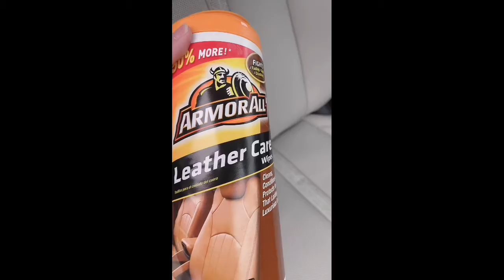How I wash my Car! (hyundai sonata limited)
for my first video, I'm going to show you guys how I personally wash my car. hope you guys enjoy the video, it's not a proper introduction to my channel, I will do that in a future video. and more fun videos will be uploaded so make sure to subscribe.

Bahasa Indonesia Terjemahan :
ini video pertama saya jd bnyk kekurangannya and i hope you understand. just enjoy guys and thank you

[Important] This video is not sponsored, all opinions that are in my video are my own.